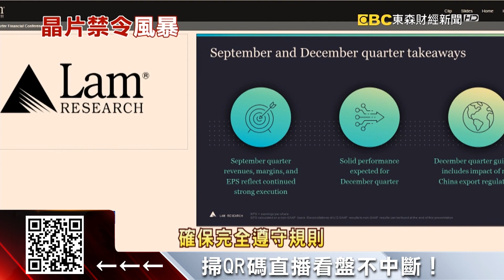禁令兩樣情！科林估大陸營收減 ASML：影響有限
拜登政府對中國大陸，祭出的「晶片禁令」掀起風暴，不過半導體設備大廠，對營運的影響看法分歧，科林研發執行長坦言，年營收會少掉20億到25億美元；但艾司摩爾卻向投資人保證，美方出口管制造成的衝擊「相當有限」！